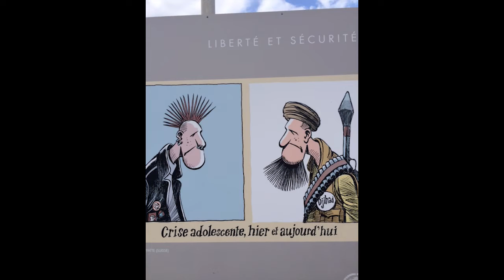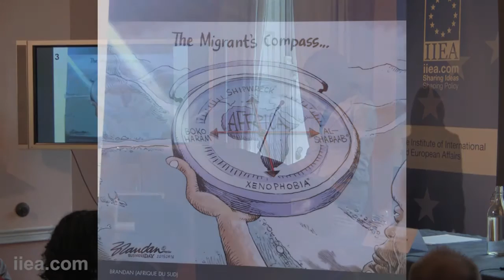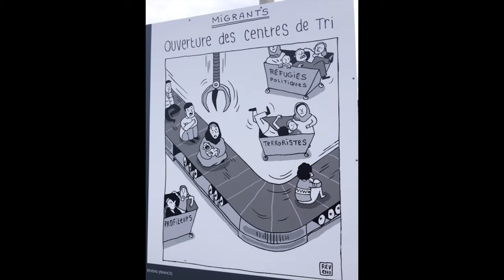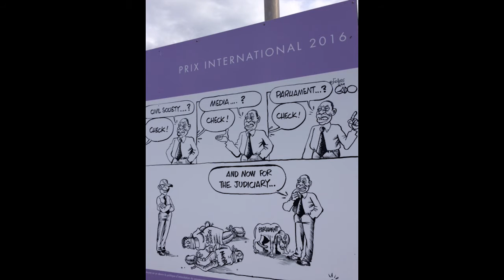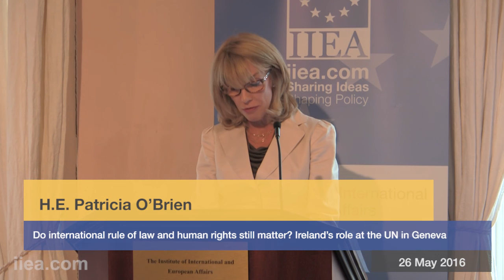H.E. Patricia O'Brien - Ireland’s role at the UN in Geneva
About the Speech:
Patricia O’Brien argued that the rule of law at the international level and human rights are more important and more vulnerable than ever. Widespread conflicts, global economic turmoil, overwhelming movements of refugees and migrants, climate change, environmental disasters, rising joblessness and growing inequality between rich and poor are now realities to be confronted. She examined these challenges through the prism of human rights and the rule of law and explored Ireland’s contribution to human rights worldwide, including its recent term of membership at the Human Rights Council.

About the Speaker:

Patricia O’Brien is currently the Ambassador of Ireland to the United Nations and other International Organisations in Geneva. From August 2008 to September 2013, she was Legal Counsel and Under-Secretary-General for Legal Affairs of the United Nations. She previously served as Legal Adviser to the Department of Foreign Affairs of Ireland, Senior Legal Adviser to the Attorney General of Ireland and Ireland’s Legal Counsellor to the European Union in Brussels.